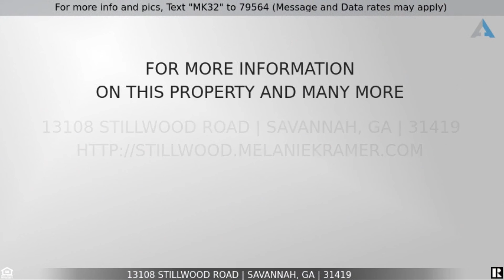13108 Stillwood Road, Savannah ~ Beautifully Maintained Colonial Oaks of Windsor Forest Ranch Home!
to see all the details, images, and current pricing.

Welcome home to 13108 Stillwood Road, a beautifully maintained one-story brick home in Colonial Oaks of Windsor Forest offering three bedrooms, two full baths and 1,765 square feet of wonderful living space on a gorgeous one third acre lot! You will appreciate the oversized two car garage with two doors being long enough to house a boat trailer with trailer tongue, gorgeous fenced backyard with large deck, pull down attic with storage, whole house water purification system, newer tankless water heater, all included appliances, and no flood insurance required. There is even plenty of room for storage, a workshop, or mudroom area off the laundry room. Conveniently located near shopping, restaurants, hospitals, and Hunter AAF, and just minutes from the Coffee Bluff Marina and the Truman Parkway!

Be welcomed home by a grassy front yard with mature landscaping inviting you to the archway of the vaulted brick covered front porch. Enter into the home and notice the light and bright living areas. To the left of the foyer is the living room offering a large window with plantation shutters overlooking the front yard. The living room is open to the formal dining room featuring sophisticated chair railing, chandelier lighting and another window with the shutters. The beautiful windows allow natural light to fill these spaces.

Adjacent to the dining room is the delightful kitchen highlighting abundant cabinetry, great counter space with newer subway tile backsplash, lighted ceiling fan, a wall oven and stainless steel appliances, including the cooktop, vent hood, dishwasher, microwave, and new side-by-side refrigerator with dispensers. Open to the kitchen the is the darling light and bright breakfast room with chandelier lighting and a large window providing fabulous views of the backyard -- a favorite spot for enjoying casual meals.

Located off the kitchen is the cozy family room highlighting a vaulted ceiling with open beam ceiling and refreshing lighted ceiling fan, handsome floor-to-ceiling ornamental brick fireplace, a wall of windows with shutters overlooking the backyard, and a door opening to the deck.

In true ranch fashion, all three bedrooms are on a single level and feature lighted ceiling fans. The large master suite also includes double closets and a private full bath with a walk-in tiled shower. There are two spacious secondary bedrooms offering plenty of natural light, and the second full bath features a shower over tub.

Outside, relax or entertain on the beautiful deck providing glorious views of the picturesque and fenced backyard with majestic oak tree and lush landscaping. There is also an included gas grill, and a double gate allows easy access to park your RV or boat. Being on a large lot, there is plenty of room for a garden, and the storage shed stays with the home.

Additional features include an attached oversized 2-car garage with openers, included washer and dryer, security system, whole house water purification, 3-year new tankless water heater, newer gutters and fence, central heating and air, thermal double pane windows, and the community offers street lights along with biking/walking path.

If you would like to get the CURRENT price of this home, or for the most up-to-date information on this home, call the listing agent Melanie Kramer at .